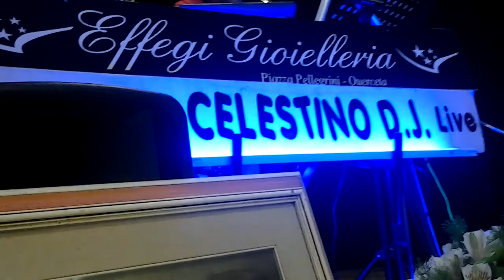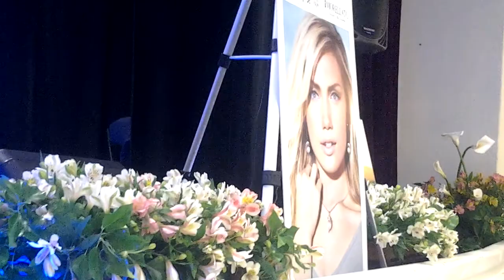Pugni chiusi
Celestino     dj al sax